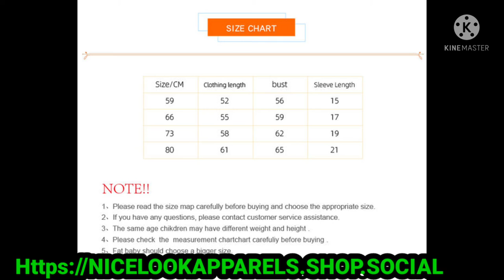Newborn Baby Boy Romper Spring Long Sleeves Bowtie Style Clothes Little Gentle Man Baby Jumpsuits